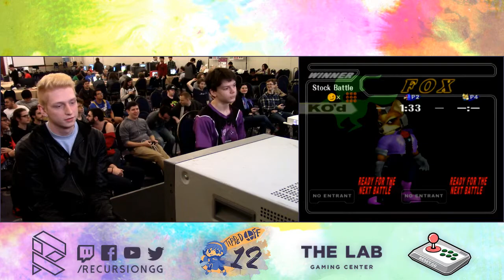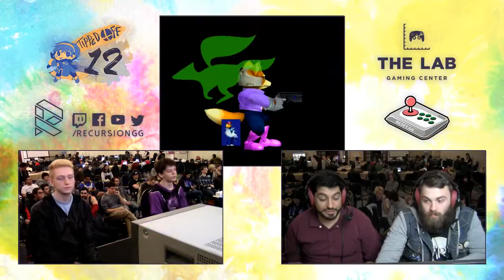Tipped Off 12 - Ginger vs K | Cal - Top 16 LR5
Tipped Off 12!